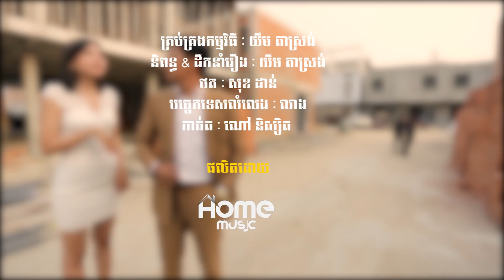ទឹកច្រើន ឈ្នះច្រើន! សើចច្រើន! វគ្គថ្មីរឿង " គំរោងដីផ្ទះរបស់ព្រះឥន្ទ "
នាំមកជូនសំណើចដោយ ឆ្នោតមហាសំណាង ទឹកច្រើន ឈ្នះច្រើន! សើចច្រើន!